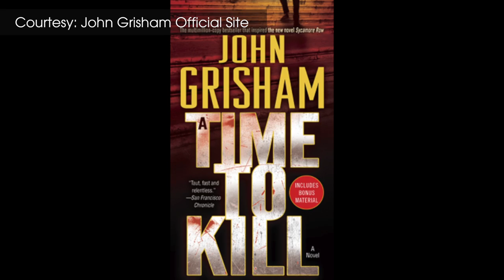PLAY BY PLAY: Award Winning Producer Daryl Roth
In this edition of PLAY BY PLAY, Patrick Pacheco and Frank DiLella sit down with Daryl Roth, the Tony Award-winning producer behind this year’s Best Musical winner, “Kinky Boots.”